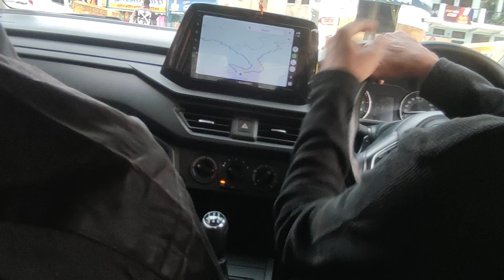Mountain travel | जिंदगी के सफर है सुहाना |Uttrakhand | Travel Vlog | एक शानदार सफर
Mountain travel | जिंदगी एक सफर है सुहाना | Uttrakhand | Travel Vlog | एक शानदार सफर |